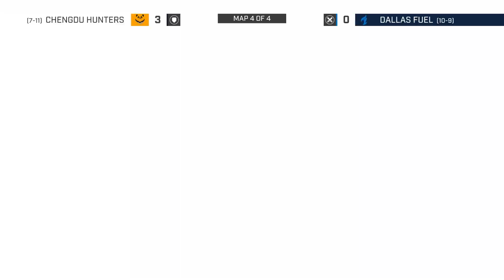Chengdu Hunters vs. Dallas Fuel | Overwatch League S2 Highlights - Stage 3 Week 3 Day 4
This Overwatch video highlights the match between the Chengdu Hunters and Dallas Fuel from Stage 3 Week 3 Day 4 of the Overwatch League Season 2.

Become a member to support the growth of our channel and help us make more content!